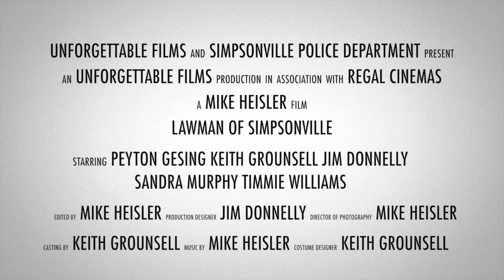Lawman Trailer October 4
Officer Peyton